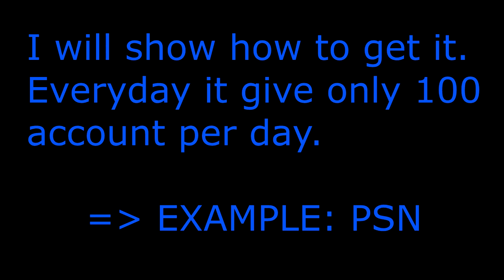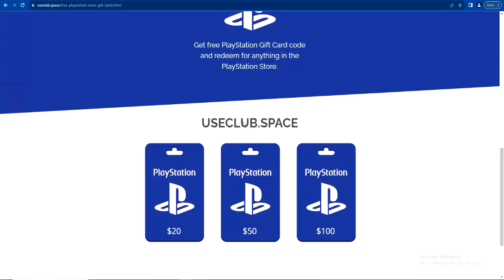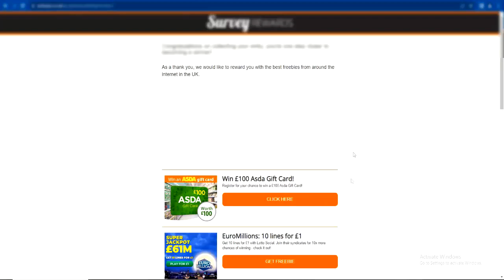Psn - How To Get Psn C0DES - Psn C0DES 2023 [How]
PSN codes, also known as PlayStation Network codes, are digital vouchers that can be used to add funds to your PlayStation Network account or purchase games, movies, music, and other content on the PlayStation Store. Here are some ways to obtain PSN codes:

Purchase PSN Codes: You can buy PSN codes directly from the PlayStation Store using a credit or debit card. Simply go to the PlayStation Store on your console, choose the amount of credit you want to purchase, and complete the transaction.

Retail Stores: You can also purchase PSN codes from various retail stores that sell gaming products such as GameStop, Walmart, Best Buy, or Amazon. Simply look for the PlayStation Network card or voucher and purchase it using cash or card.

Online Giveaways and Contests: Some websites or social media channels may host giveaways and contests where you can win free PSN codes. However, be cautious of scams and ensure that you only participate in legitimate contests.

Rewards Programs: Some rewards programs, such as Swagbucks and MyPoints, offer points that you can redeem for PSN codes. These programs often require you to complete surveys or other tasks to earn points.

PlayStation Plus Membership: If you have a PlayStation Plus membership, you may receive free PSN codes as part of the membership perks or discounts on certain games and content.